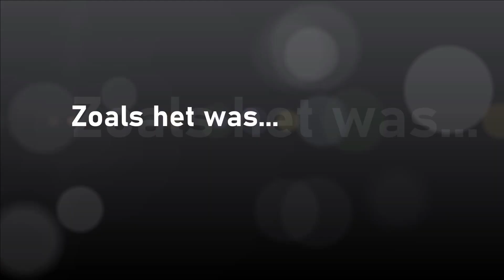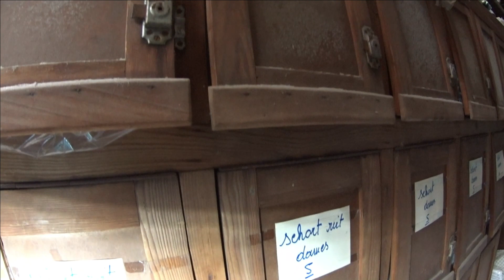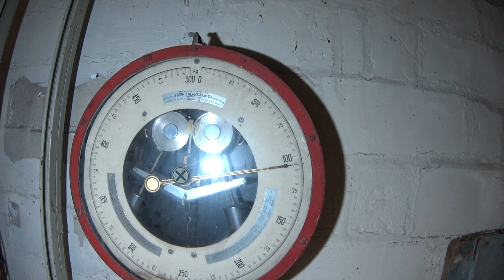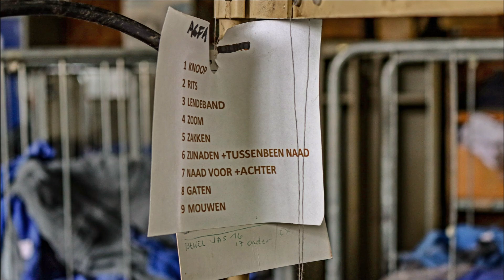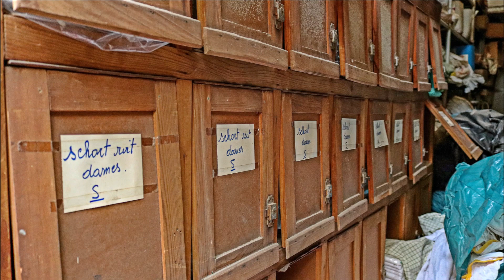Urbex - Blue Laundry